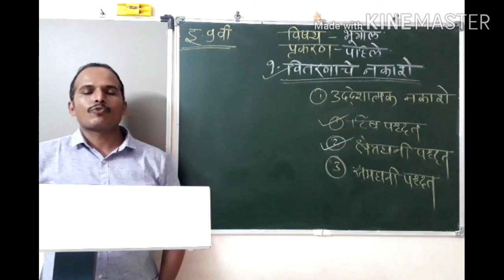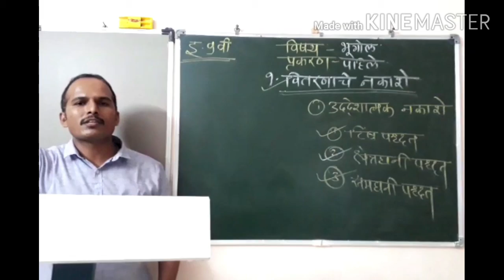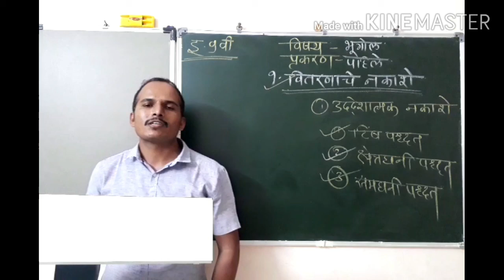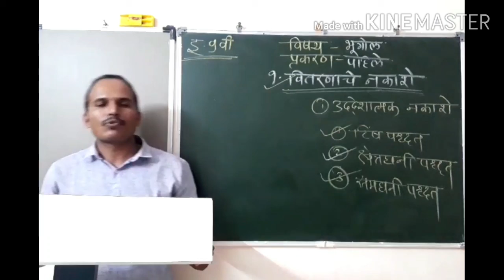इयत्ता ९ वी भूगोल प्रकरण १ वितरणाचे नकाशे